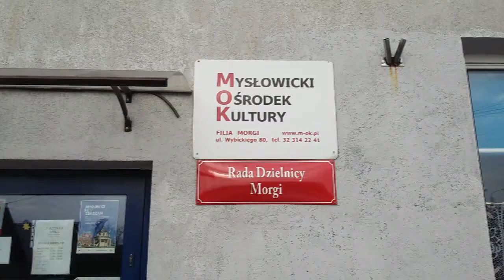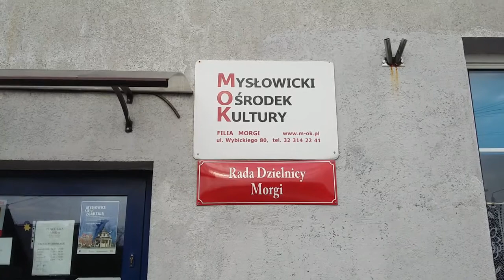Czyste powietrze to priorytet